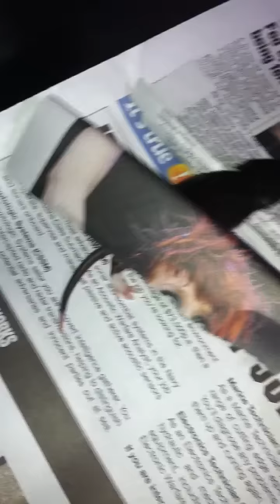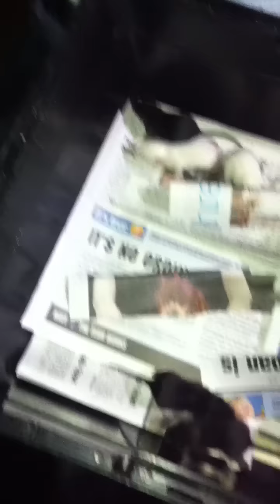2 Week old rat babies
Poe and Peter Nincompoops babies, now 2 weeks old.